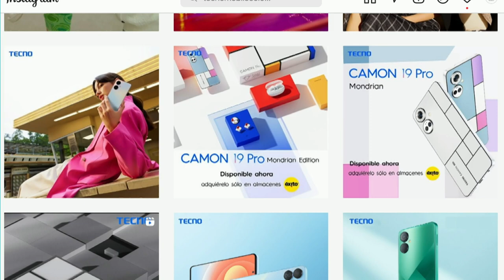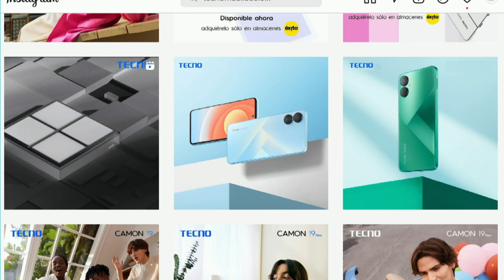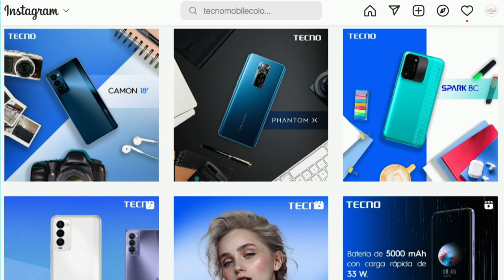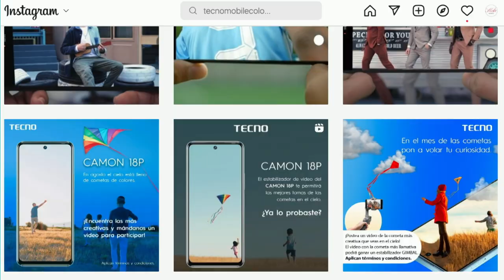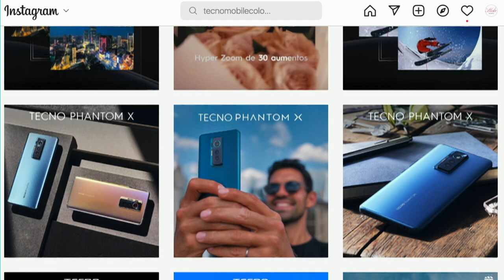Tecno Mobile Colombia [Estilo Medellín] Telemedellín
EstiloMedellín Moda Tendencias Hoy en EstiloMedellín con Aura Torrado de Tecno Mobile Colombia